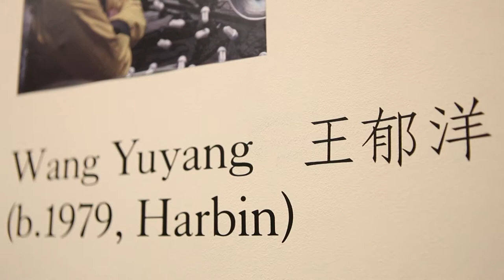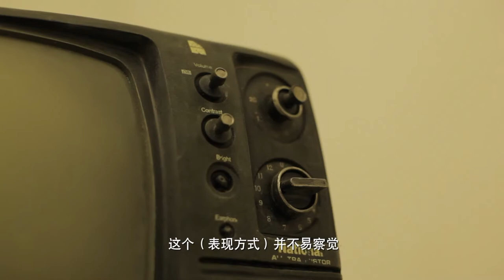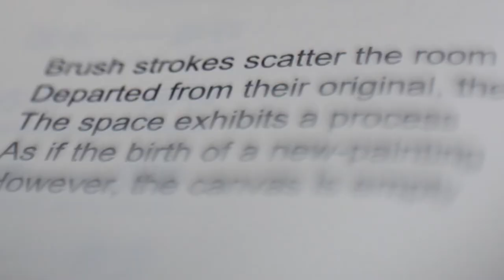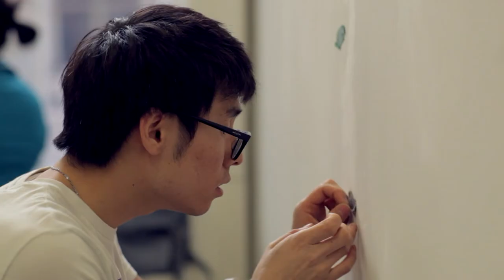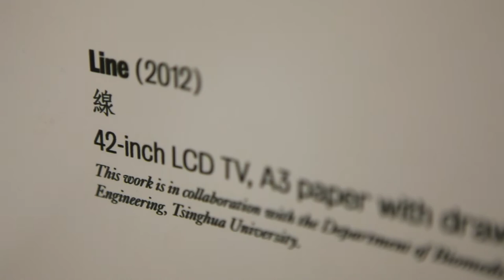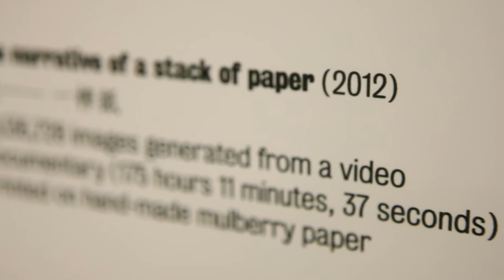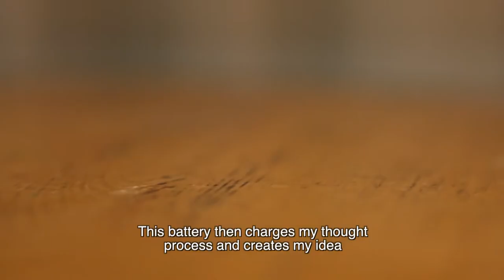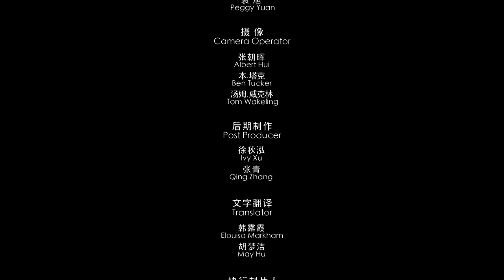Chinatown: Objects of Fantasy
Objects of Fantasy is the first UK solo exhibition of work by Wang Yuyang, one of China's most interesting emerging artists. The exhibition ranges from new media work to installation and was part of the Chinese Visual Festival 2013 at King's College in London.